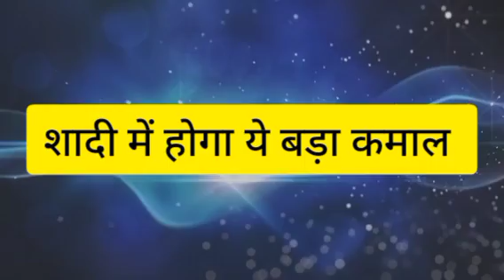SAAKK || ऐन वक्त पर बदल जाएगी मंडप में शौर्य की दुल्हन, शादी में होगा ये बड़ा कमाल